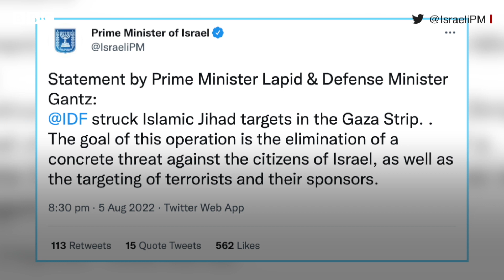Israel- Gaza: గాజాపై ఇజ్రాయెల్ వైమానిక దాడులు.. టెల్‌ అవీవ్‌పై రాకెట్లు ప్రయోగించిన పీఐజే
గాజా స్ట్రిప్, ఇజ్రాయెల్ మధ్య శుక్రవారం రాత్రి కాల్పుల కారణంగా మొదలైన ఉద్రిక్తతలు శనివారం ఉదయానికి కూడా కొనసాగుతున్నాయి. ఇజ్రాయెల్ నిర్వహించిన వైమానిక దాడుల్లో 10 మంది మరణించారు. ఆ తర్వాత గాజా ప్రయోగించిన కొన్ని డజన్ల రాకెట్లు గగన తలంలో మెరుస్తూ కనిపించాయి.